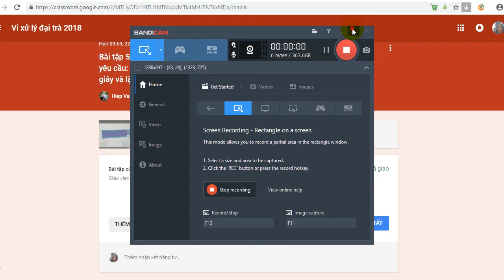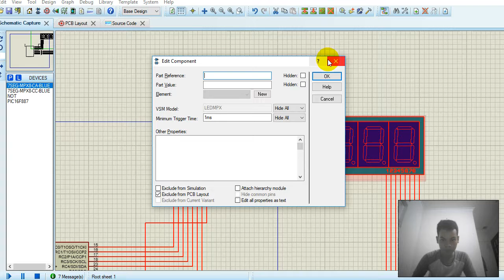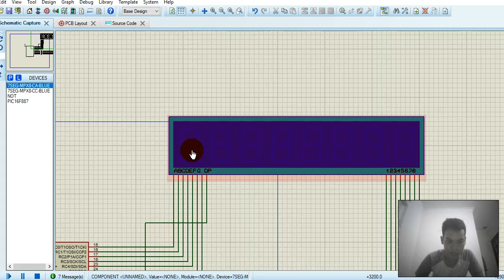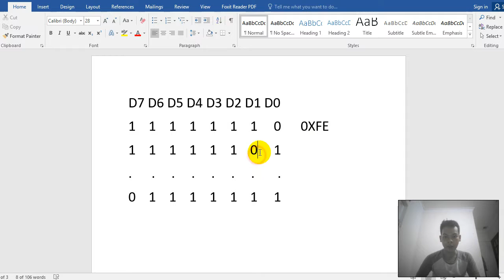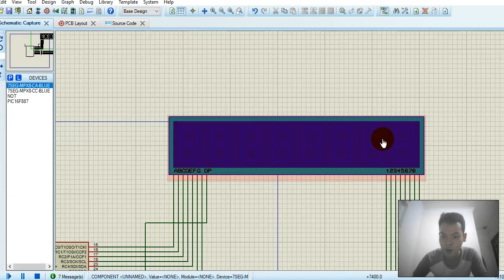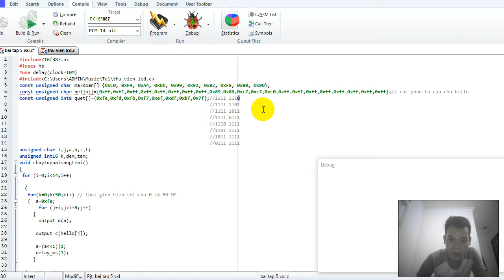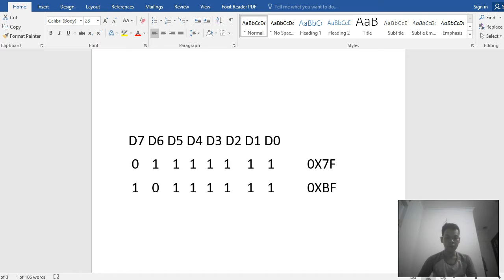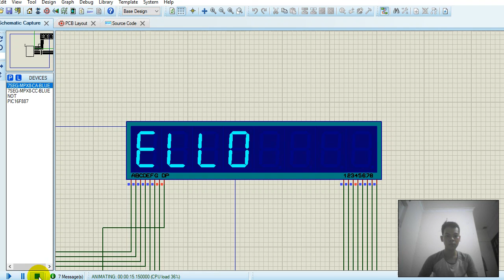bài tập 5 vi xử lí PHẠM TẠ ĐỨC TÚ 16151289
Bài tập 5: Viết chương trình điều khiển 8 led 7 đoạn, phương pháp quét, theo yêu cầu: chữ Hello chạy từ phải sang trái, sau đó chớp tắt 3 lần, sau đó đếm giây và lặp lại.